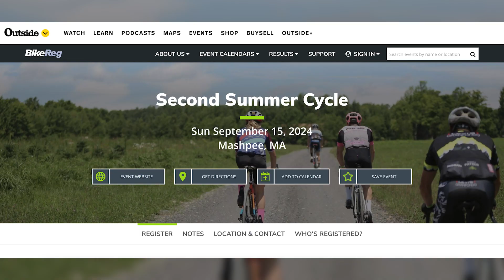Second Summer Cycle Charity Ride: 2024 PSA